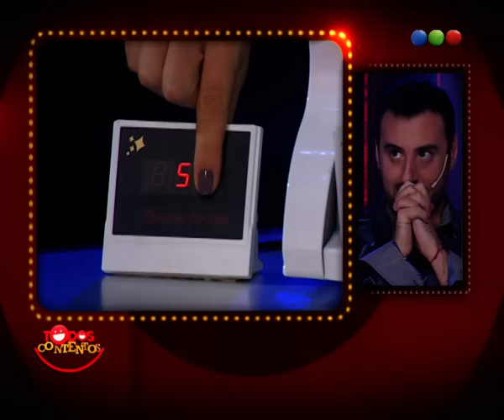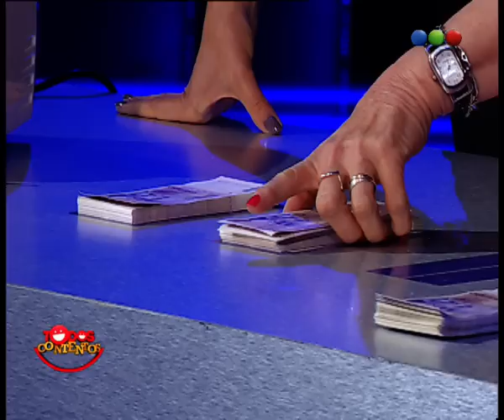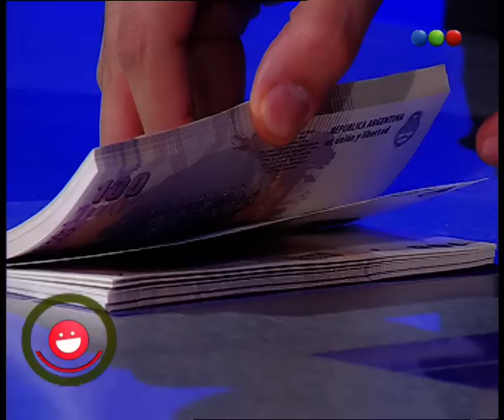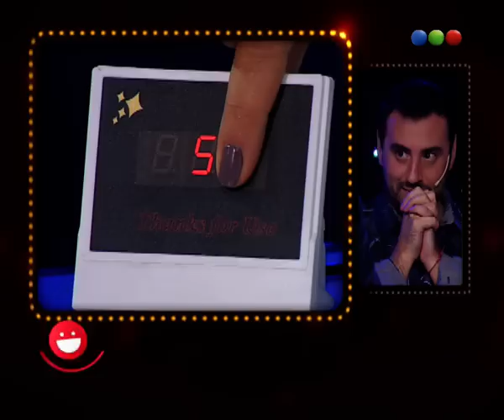Gran final por los $100.000, parte 2 - Todos Contentos y Bastante Locos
Después de haber encontrado los 100.000 pesos en los maletines, 2 de 3 participantes pasan a la final.
El ganador puede llevarse el premio mayor o pueden elegir compartirlo entre los finalistas, decisión que se toma antes de empezar el juego.